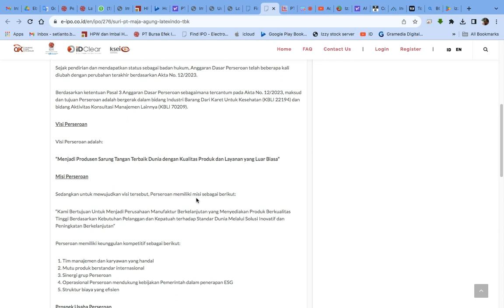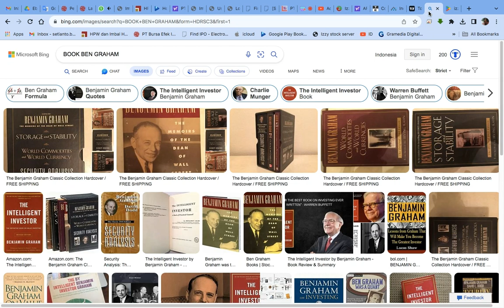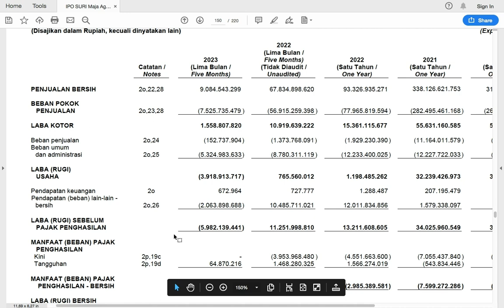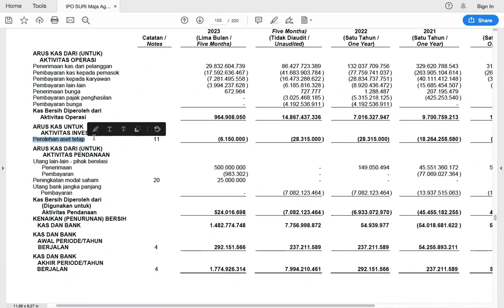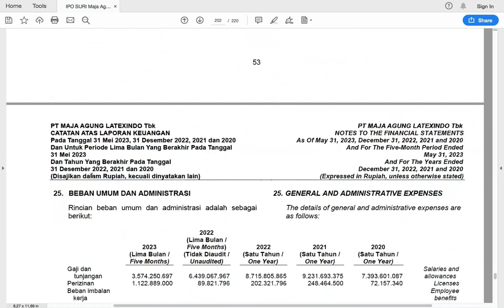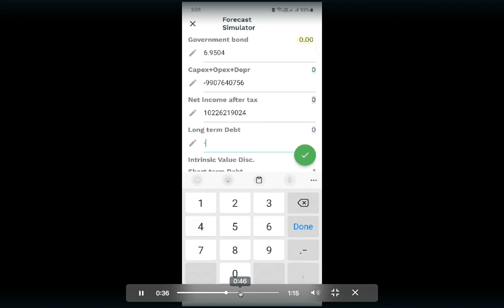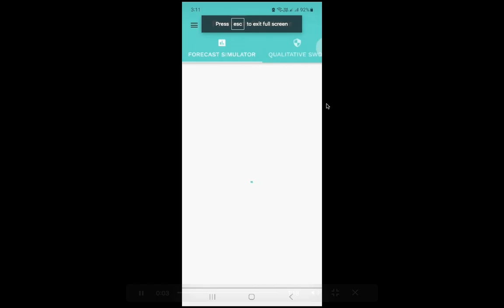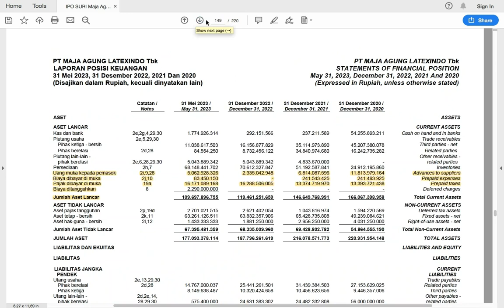IPO saham sarung tangan (SURI) Nop 23. Ipo price 160, murah atau mahal? Berapa True Value nya?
Pada tanggal 23 November, IPO Saham Sarung Tangan (SURI) debut dengan harga 160, menciptakan gelombang kegembiraan dan rasa ingin tahu di kalangan investor. Saat investor dengan cermat mengamati kinerja saham, satu pertanyaan yang menyala di benak semua orang: Apakah harga ini dianggap murah atau mahal?

Beberapa berpendapat bahwa dengan harga 160, saham ini tak terbantahkan mahal. Mereka menunjukkan catatan terbatas perusahaan dan masa depan yang tak pasti sebagai alasan untuk berhati-hati. Di sisi lain, optimis melihat harga yang sama sebagai bukti potensi perusahaan untuk berkembang. Mereka menyoroti produk inovatif SURI dan kepemimpinan yang kuat sebagai alasan untuk percaya pada kesuksesan jangka panjangnya.

Saat perdebatan berlanjut, kedua belah pihak membuat argumen yang meyakinkan, membuat banyak investor ragu tentang apa yang harus dianggap dari harga tersebut. Sebagian memilih untuk menahan diri untuk berinvestasi, menunggu kejelasan lebih lanjut tentang prospek SURI. Yang lain melihat kesempatan untuk mengambil risiko yang terhitung, percaya bahwa potensi saham itu lebih besar daripada biaya awalnya.

Saat debat reda, satu hal jelas: IPO Saham Sarung Tangan (SURI) telah membawa tingkat intrik dan ketidakpastian yang jarang terlihat di pasar. Pertanyaan apakah harga 160 itu murah atau mahal tetap belum terjawab, tetapi satu hal yang pasti: SURI telah menarik perhatian dunia investasi, dan hanya waktu yang akan mengungkap nilai sebenarnya dari sahamnya.

Nah, Izzystock hadir untuk dapat menghitung harga IPO!!
izzystock adalah sebuah tools/aplikasi yang dapat menghitung nilai wajar suatu saham.

ini cara LKH ngitung true value"

📢 Hei, Investor Saham! 📈💰 Ingin tahu lebih banyak tentang fundamental valuasi saham? 😮 Jangan lewatkan kesempatan ini! 💡🔍

Kini kamu bisa mendapatkan informasi terkini seputar fundamental valuasi saham yang akan membantu keputusan investasimu. 📚✨ Mulailah membangun portofolio investasi yang solid dan cerdas. 💪🚀

Dapatkan Fundamental Valuasi yang Akurat dengan IzzyStock!

✅ Tidak perlu lagi menebak-nebak nilai saham Anda.
✅ Temukan saham-saham yang potensial dengan analisis yang mendalam.
✅ Tingkatkan keuntungan Anda dan kurangi risiko investasi.

IzzyStock adalah solusi yang tepat untuk investor yang cerdas. Dengan menyediakan valuasi saham yang mendalam dan terpercaya, kami membantu Anda mengambil keputusan investasi yang bijaksana.

Jangan lewatkan peluang berharga! Dapatkan IzzyStock sekarang dengan harga spesial!!

📈 Ingin mendapatkan ebook tentang valuasi saham? 😎 Apa seh Valuasi Saham?, memberikan guide stock market. 🚀💰 Panduan menjadi investor yang sukses! 📊💼 informative soal valuasi saham 🤩💸

"Dapatkan pengetahuan mendalam tentang valuasi saham dan pelajari strategi investasi yang sukses,ebook pembahasan seputer saham yuk kunjungi link di bawah ini:

Kunjungi link di bio kami untuk mengakses artikel lengkap dan penjelasan mendalam tentang fundamental valuasi saham. 🖱️📲 Jangan sampai ketinggalan! ⏳

Tunggu apalagi yuk nikmatin fiture nya beserta nikmatin cuan nya.

Coba cek ini di Tokopedia, deh.

👉 Kunjungi sekarang dan dapatkan evaluasi GRATIS!
Jangan ragu untuk bertanya jika ada yang perlu kamu ketahui. 💬 Kami siap membantu! 🤝💼